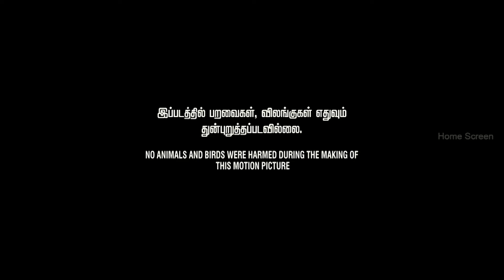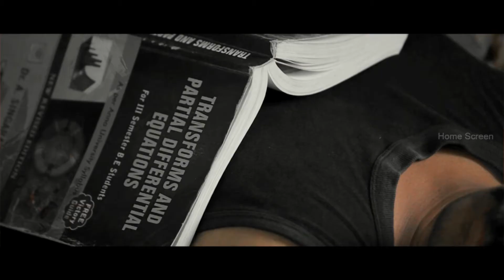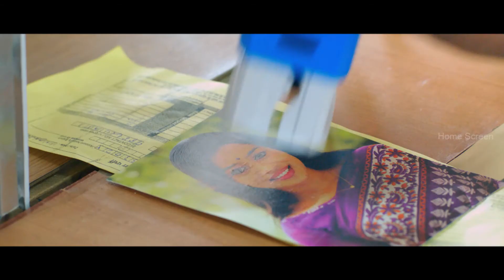Enakku Vaaitha Adimaigal | Ondroduthan ondraga video song | காலி வெங்கட் ஆட்டோ காமெடி | Jai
Enakku Vaaitha Adimaigal, a Tamil comedy-drama written and directed by Mahendran Rajamani and produced by Shan Sutharsan. The film stars Jai and Pranitha, with Karunakaran, Kaali Venkat and Naveen George Thomas in supporting roles. Featuring music composed by Santhosh Dhayanidhi and cinematography by Mahesh Muthuswami.

Krishna, an IT professional, becomes suicidal after going through a bad break-up. When he goes missing, his friends search for him and run into a series of misadventure.

Starring :    Jai, Pranitha, Karunakaran, Kaali Venkat, Naveen George Thomas
Directed by Mahendran Rajamani
Produced by Shan Sutharsan
Written by Mahendran Rajamani